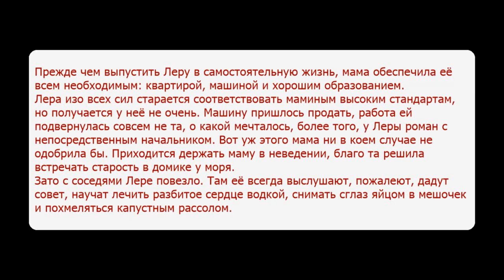Переломный момент. Ирина Мясникова. Аудиокнига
Прежде чем выпустить Леру в самостоятельную жизнь, мама обеспечила её всем необходимым: квартирой, машиной и хорошим образованием.
Лера изо всех сил старается соответствовать маминым высоким стандартам, но получается у неё не очень. Машину пришлось продать, работа ей подвернулась совсем не та, о какой мечталось, более того, у Леры роман с непосредственным начальником. Вот уж этого мама ни в коем случае не одобрила бы. Приходится держать маму в неведении, благо та решила встречать старость в домике у моря.
Зато с соседями Лере повезло. Там её всегда выслушают, пожалеют, дадут совет, научат лечить разбитое сердце водкой, снимать сглаз яйцом в мешочек и похмеляться капустным рассолом.

Жанр: Лёгкая проза
Издательство: АРДИС
Авторы: Ирина Мясникова
Исполнители: Юлия Степанова
Время звучания: 08ч.35мин.

Купить аудиокниги в интернет-магазине
https:/abol.ru